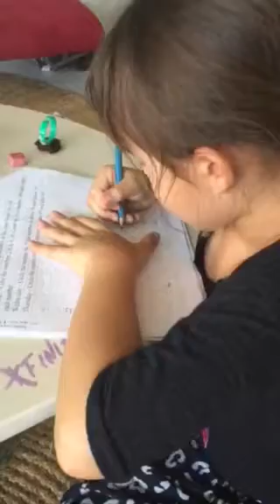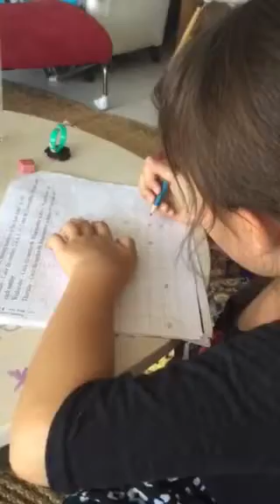Lvyh writing counting.